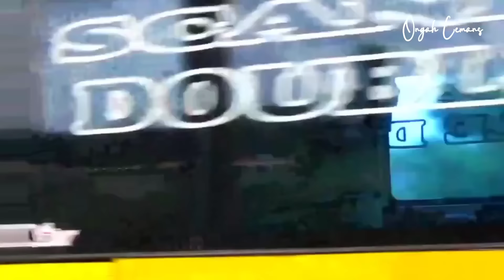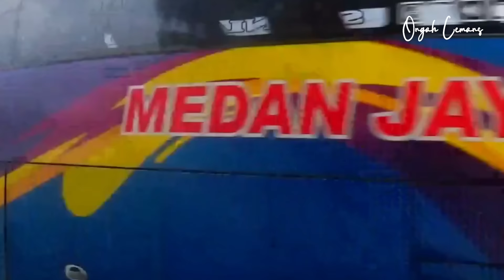LAGU BATAK SEDIH SERING DICARI & POPULER | Mauliate Amang Inang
Lagu ini pas untuk didengar bagi anak perantauan yang jauh dari orang tua nya.dan melihat bus bus yang bagi yang pernah menaiki saat dalam perjalanan menuju tempat perantauan.

Ongah Lemans Bismania
Travel🛣️
Vlogger 📸
Hunting Bus Indonesia🎥🚌

Gear :
🎥 Camera : HANDYCAM SONY CX 405
📱 Smart phone : Realme C5
💻 Editing : Kinemaster Indonesia
🖼️ Thumbnail : Pixellab
📍 Pekanbaru